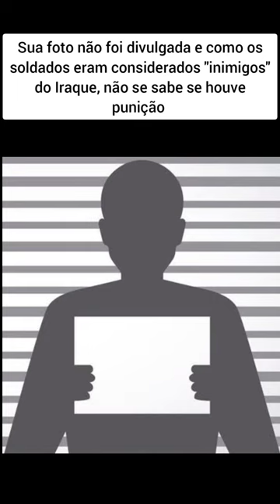MÉDICOS SERIAL KILLERS 😱😱😱